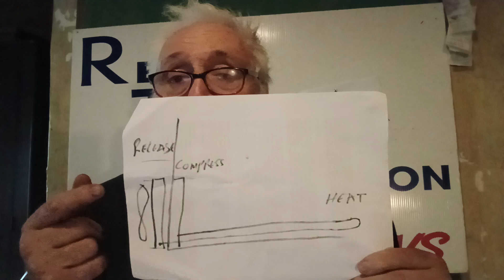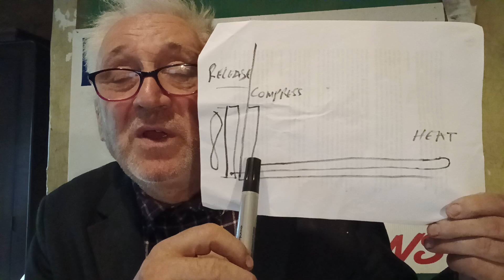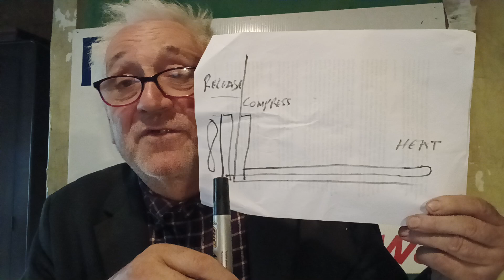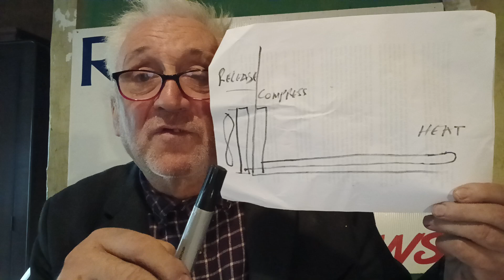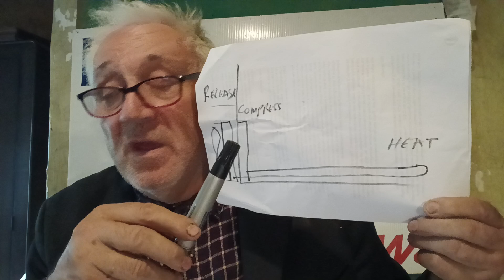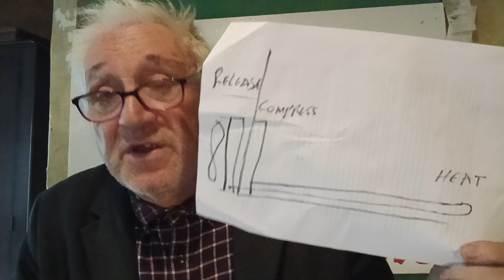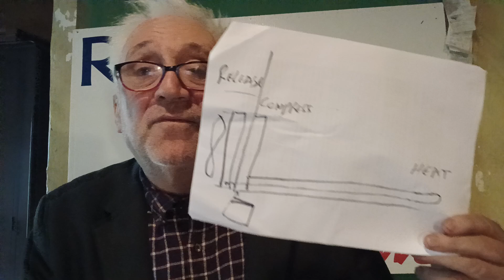My take on heat pumps. 8th August 2024.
In the absence of test facilities, I figure it out for myself.